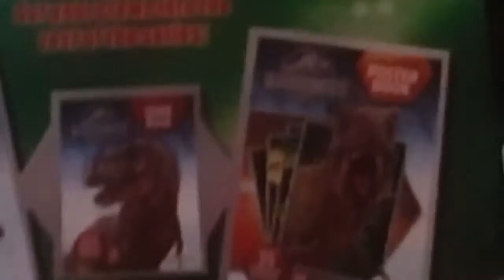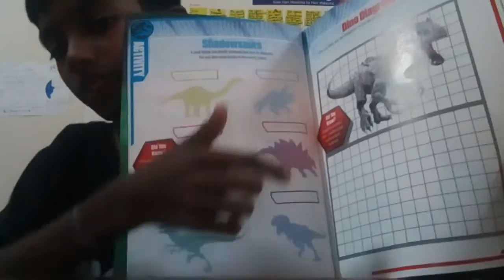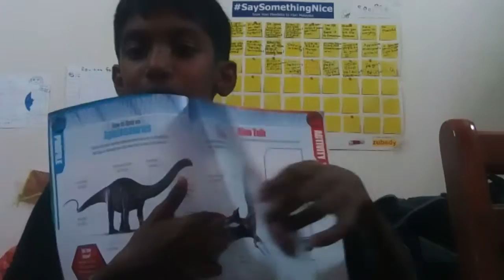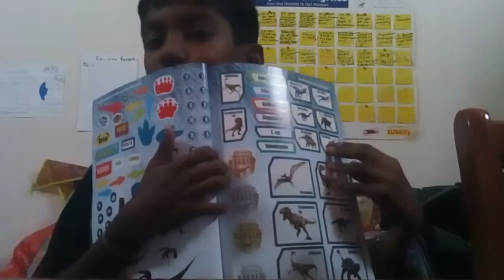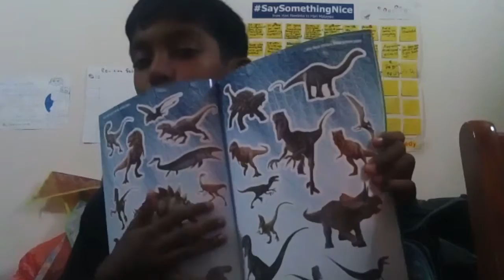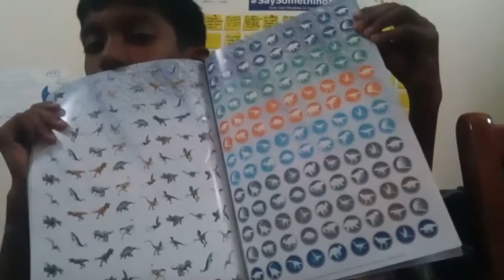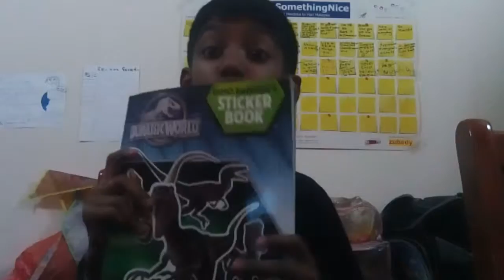JURASSIC World official Book!!!!(present from my dad)